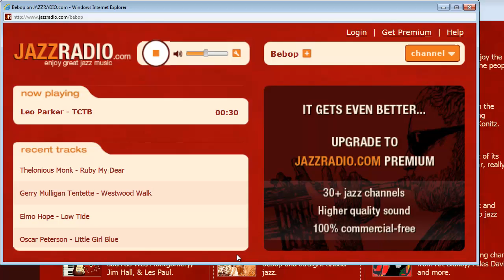ADIO Moses JazzRadio